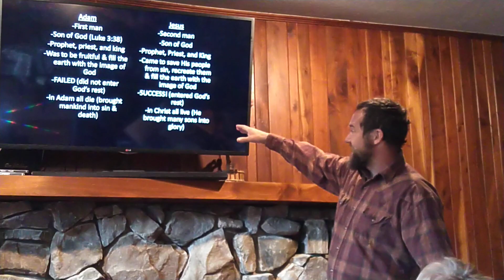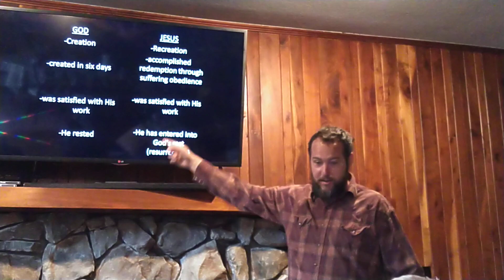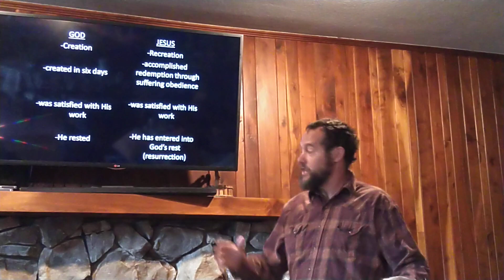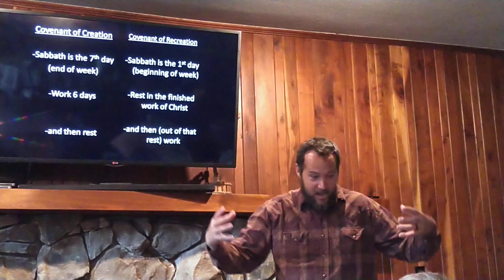Resurrection Sunday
Children's Sermon April 12 2020